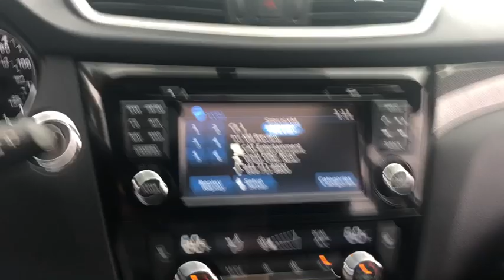2016 Nissan Rogue Milford, Franklin, Bellingham, Mendon, Hopkinton, MA P2581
Pearl White U 2016 Nissan Rogue available in Milford, Massachusetts at Milford Nissan. Servicing the Franklin, Bellingham, Mendon, Hopkinton, MA area.

Milford Nissan
320 E Main S

CARFAX One-Owner. Clean CARFAX. $34,230 MSRP, This Rogue was purchased directly from Nissan at a closed sale auction for Nissan dealers only specializing in the cleanest lowest mileage off lease Nissan's, PREMIUM PACKAGE, AWD, 9 Speakers, Alloy wheels, AM/FM radio: SiriusXM, Blind Spot Warning, Forward Emergency Braking, Front dual zone A/C, Heated Front Bucket Seats, Leather-Appointed Seat Trim, LED Headlights, Navigation System, Power driver seat, Power Liftgate, Power Panoramic Moonroof, Radio: AM/FM/CD/RDS/AUX NissanConnect w/Navigation, SL Premium Package, Split folding rear seat. Certified. Odometer is 5349 miles below market average! 2016 Rogue Nissan SL Premium Package Pearl White 2.5L I4 DOHC 16V CVT with Xtronic 25/32 City/Highway MPGbrbrAll Certified Preowned Nissan vehicles are comprehensively inspected and serviced by a Certified Nissan technician to the highest standards following strict CPO guidelines. We ensure this vehicle will come with two factory keys, floor mats, owners manuals, and any other equipment that would have come with the vehicle when delivered new. The Nissan Factory Certified program includes a 100,000 mile / 7 year powertrain warranty starting from the in service date of the vehicle (can be found on CarFax) that covers over 600 components including Engine, Transmission and Drivetrain (for exact details visit dealer). This warranty also includes benefits such as 24/7 Roadside Assistance, and tow/hotel reimbursement. This coverage can also be upgraded to a full Certified Wrap which provides similar coverage as the original factory warranty at a discounted rate. The Certified Wrap program increases component coverage to over 1900 and includes any electrical/audio/video/navigation, suspension, steering, climate control system and brakes. This and the standard CPO warranty add on to any existing 3 year 36,000 mile factory Bumper to Bumper coverage and is recognized as the best Certified Preowned Program in the industry by Vincentric. Milford Nissan is an area leader in Certified Preowned Nissan vehicles!brbrAll preowned vehicles equipped with factory Sirius XM will receive 3 months full service free. Milford Nissan is a family owned and pet friendly dealership located minutes from both exits 19 and 20 off Interstate 495. Our honest pricing is always lower than market competition! We are a one stop full service shop with over 60 employees in a 35,000 square feet facility. We have the most experienced Nissan technicians in the business and can handle all of your vehicles needs including a full service collision center. Don't forget to click the complimentary CarFax Report link on all of our listings! 100 pre-owned vehicles in stock! 70 Factory Certified Nissans in Stock! **We make every effort to represent our vehicles as honestly as possible, however we may make an error in our listing. Certified Vehicles are priced including a small rebate for financing with Nissan's Captive finance company. Cash deals and outside financing will not be able to claim this Nissan captive financing rebate!brbrAwards:br * 2016 KBB.com 10 Best SUVs Under $25,000